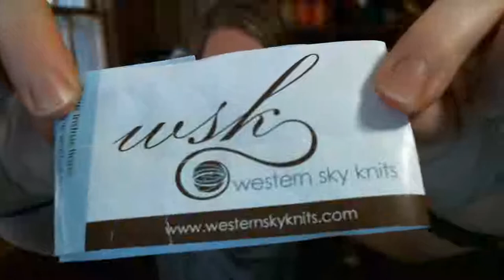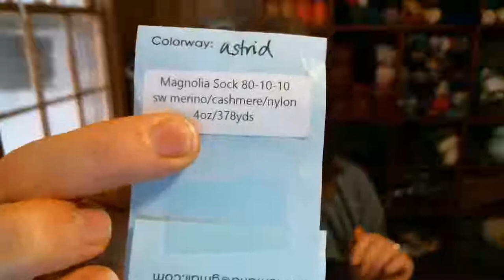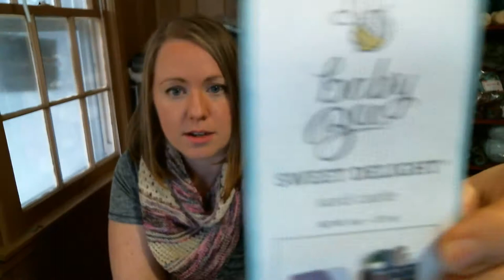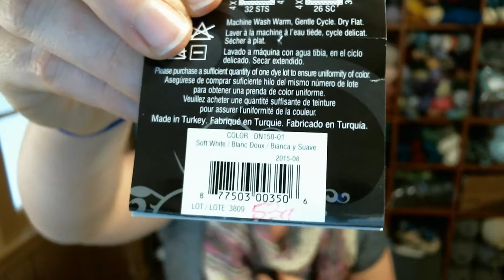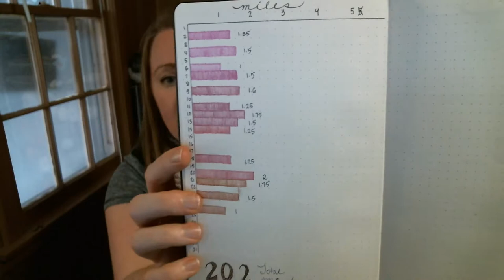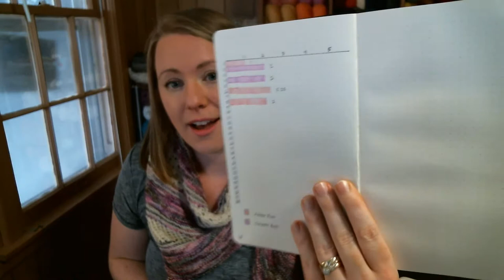Episode 55 - Hello again dear friends - DeHart House Podcast